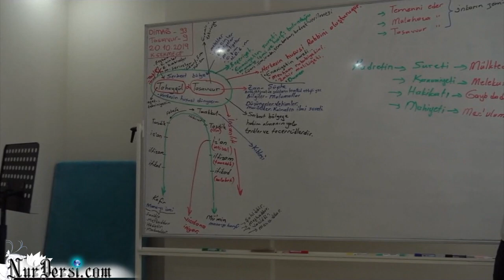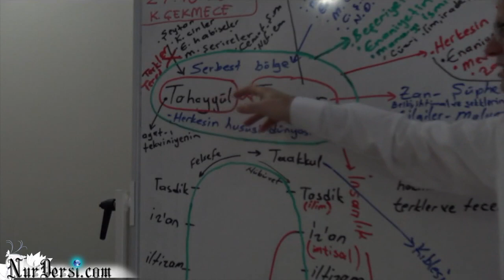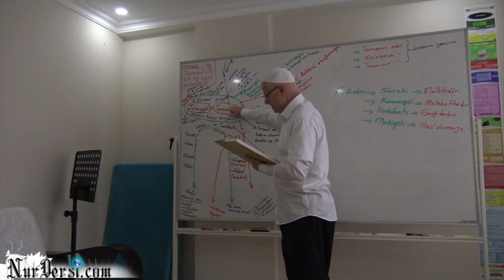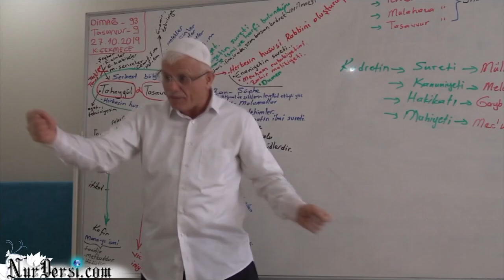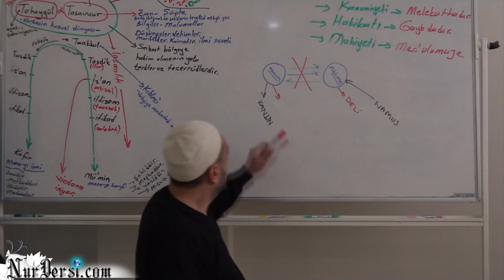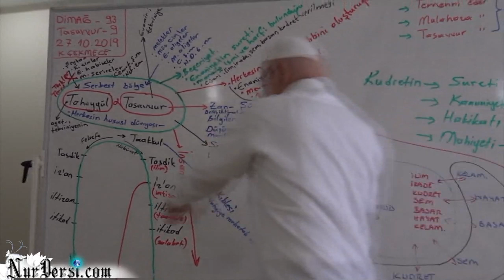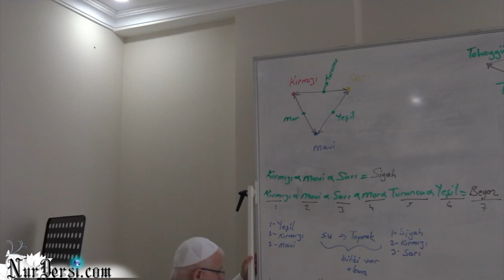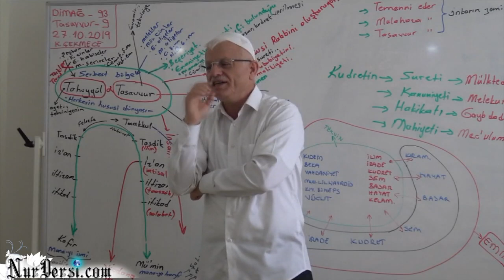Dimağ -93 (Tasavvur -9)